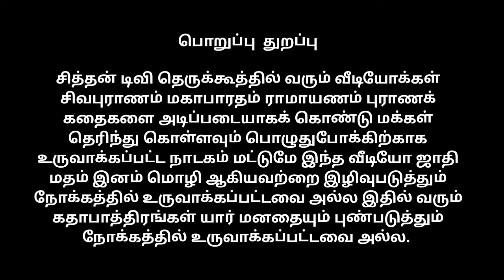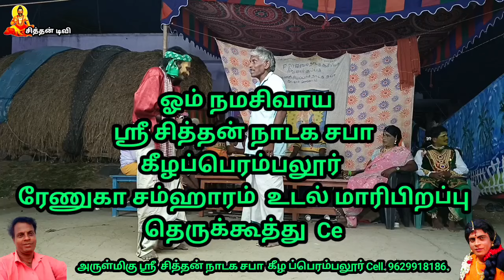பகுதி 15 ஸ்ரீ சித்தன் நாடக சபா ரேணுகா சம்ஹாரம் உடல் மாரி பிறப்பு தெருக்கூத்து:-9629918186.